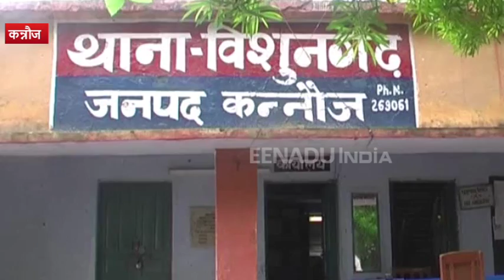कन्नौज : महिला की मौत से मचा हड़कंप, हत्या और आत्महत्या में उलझी पुलिस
कन्नौज : विशुनगढ़ थानाक्षेत्र में एक महिला की संदिग्ध परिस्थियों में मौत हो गयी. महिला के मायके पक्ष ने हत्या का आरोप लगाया है. मौके पर पहुंची पुलिस जांच में जुट गई है.